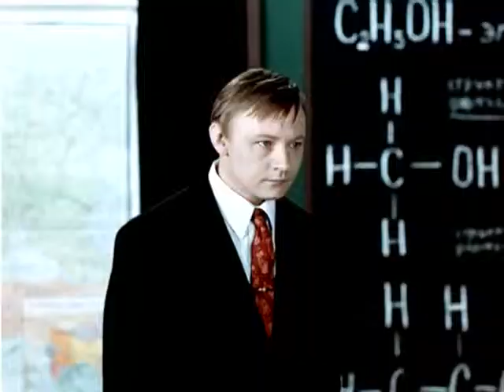Большая перемена - трейлер